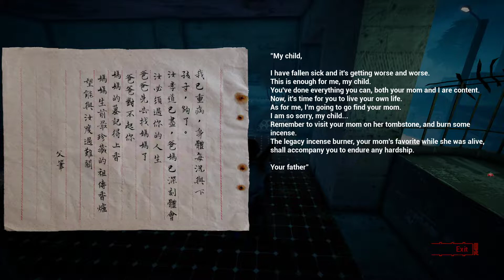PAGUI - Part 3 - Trouble Of The God Of Earth - HIGHEST SETTINGS - Full Game - Gameplay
PAGUI was based on the true story during an early age of Taiwan,
about a temple-raised orphan that learned about his family
background one day by chance, and decided to set out on a journey
to uncover the true secret about his family and his identity.